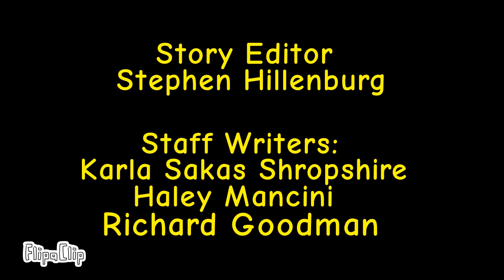Inanimate Insanity II 9: A Moonflower Birthday Party!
Stickman and His Friends Are decided To Make Hanazuki's Birthday Party And Now We Can Make A Chocolate Cake And Now A Wibbly and Wobbly Strawberry Gelatin For Hanazuki's Birthday Party This Month!

Vote On: The Wondercolts
Voting Ends: September 23, 2010

Time Travel Shorts: Rainbow Rocks 22: Green Spy Is Coming Soon On September 23, 2010 For All-New Episodes of Time Travel Shorts At 8:30pm Right Here On Disney Channel!

Catch New Episodes of Inanimate Insanity II At 8:30pm EST Right Here On Disney Channel!